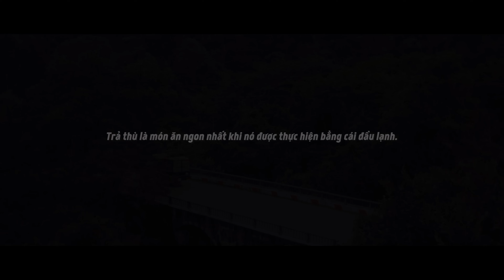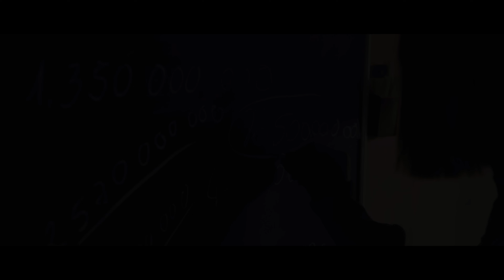BÔNG HỒNG LỬA - TRAILER #2 | BÔNG HỒNG LỬA NAM THƯ CẮT TÓC ĐOẠN TÌNH?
Trailer dự án phim "Bông Hồng Lửa" đã xuất hiện! Những phân cảnh hành động cực "cháy" sẽ không làm khán giả thất vọng. Chỉ còn vài ngày nữa thôi là sẽ thấy Nam Thư và Hoàng Phi tung hoành ngang dọc cùng 500 anh em rồi! Phim được chiếu độc quyền trên ứng dụng Galaxy Play vào tháng 05.2021